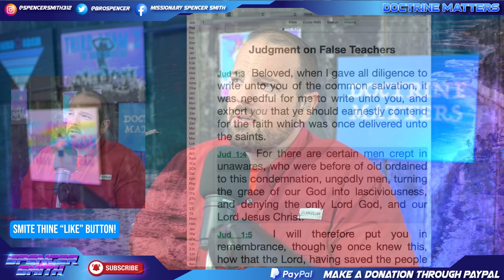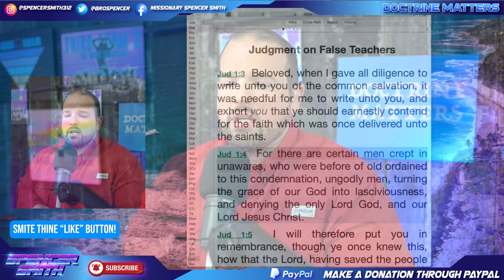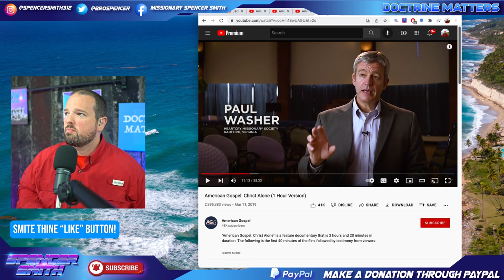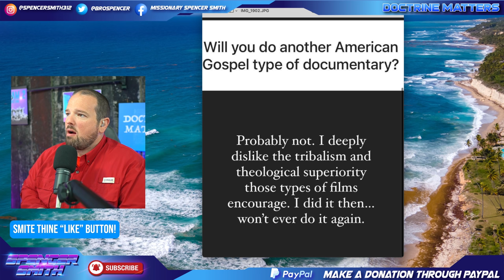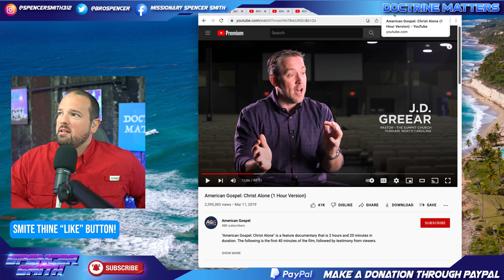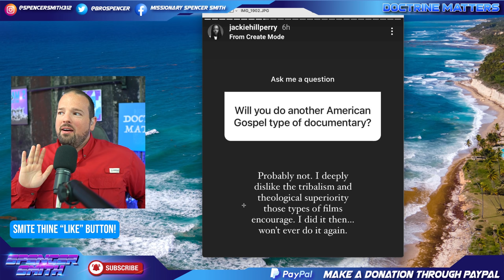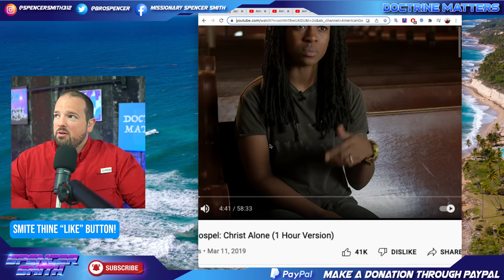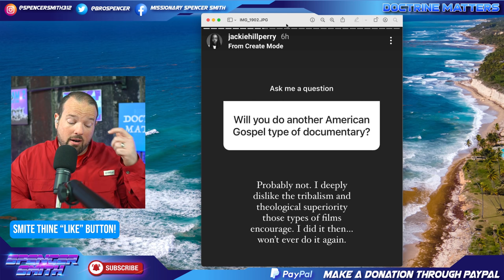Jackie Hill Perry Attacks The American Gospel Documentary...